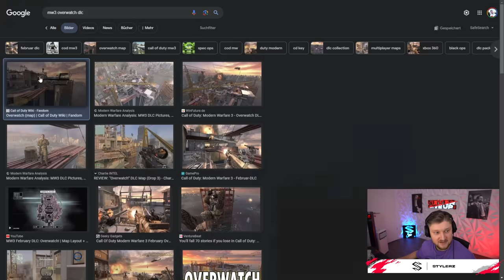VERDANSK 2.0 + SLIDE CANCELN KOMMT ZURÜCK?! (Riesen MW3 + Warzone Leaks)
Impressum:
Ciberdime GmbH